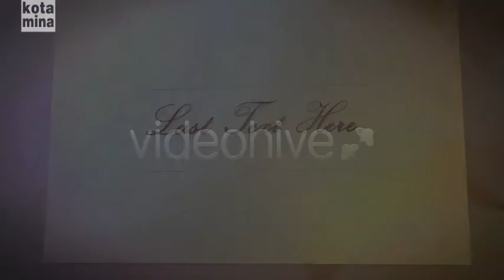Delicate Wedding Album - [Apple Motion Templates]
Purchase this Audio:

Delicate Wedding Album is a great option if you need a cover for wedding photos and other. Soft lights and decorations will be fit to your photos, as well as the video. You can easily edit the project, add new pages and effects.
Images and sound is for Preview purpose only. Not Included!

- resolusion : 1920×1080
- frame rate : 24fps
- length : 00:30:00
- drop zones : 8 for photos/videos